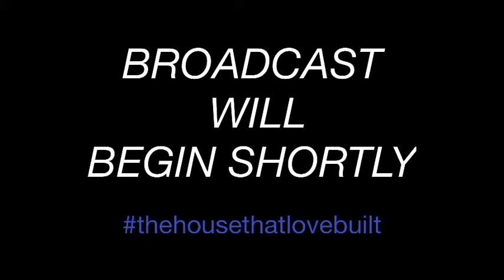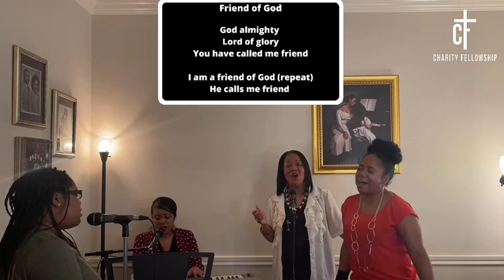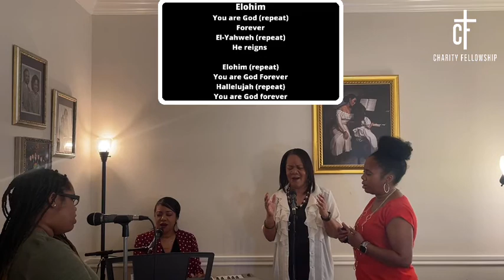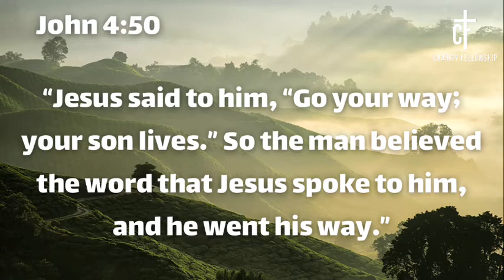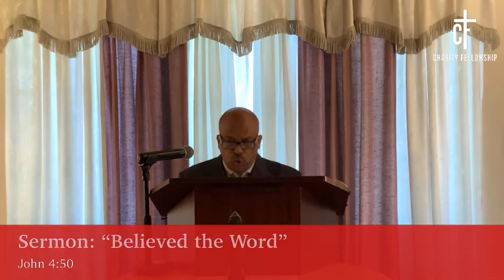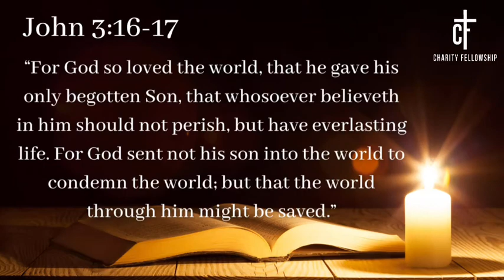LIVE | CFC Morning Worship "Believe the Word"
REBROADCAST | Morning Worship at Charity Fellowship!

Sermon: "Believe the Word," John 4:50
What would happen if we only believed? What if we took Jesus at His word? What would miracles would occur? How many hearts would change? Today Pastor White tackles this topic as we see the faith of one man. He is desperate. His son is dying and the only person that can help is Jesus. How desperate are you for Jesus? Be blessed!

Want more information about our ministry? Invest in the Kingdom of God today as we impact the world with the Gospel!

K.R. White, Pastor
Charity Fellowship Church